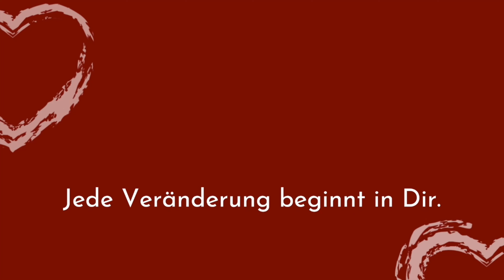Akzeptierst Du viel zu viel in Deiner Beziehung? - so kannst Du es ändern!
👥 Beziehungsanalyse-Gespräch

🎁 Kostenlose Angebot für Dich

👩🏼‍💻 Hole Dir meinen kostenfreien 3 tägigen Kurs "Wie Du Deine Beziehungsmuster für immer löst"

🗣 Willst auch Du Beziehungscoach werden?

👩🏼‍💻 Online Kurse & Seminare

[Minutenangaben zu den Kapiteln]